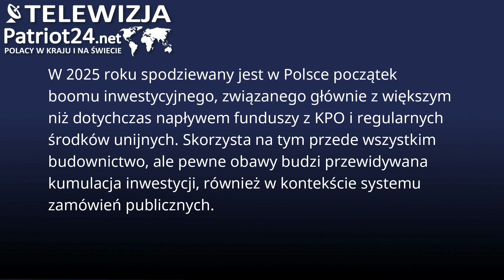Fala inwestycji z UE w 2024: Korekty w Prawie zamówień publicznych są niezbędne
W 2025 roku spodziewany jest w Polsce początek boomu inwestycyjnego, związanego głównie z większym niż dotychczas napływem funduszy z KPO i regularnych środków unijnych. Skorzysta na tym przede wszystkim budownictwo, ale pewne obawy budzi przewidywana kumulacja inwestycji, również w kontekście systemu zamówień publicznych. – O ile może prawo zamówień publicznych wymagać pewnych punktowych korekt, o tyle chyba nie ma potrzeby jego gruntownego przemeblowania – ocenia Mariusz Haładyj, prezes Prokuratorii Generalnej RP. Jak wskazuje, niektóre elementy zamówień publicznych wymagają raczej wypracowania praktycznych rozwiązań niż zmian legislacyjnych.